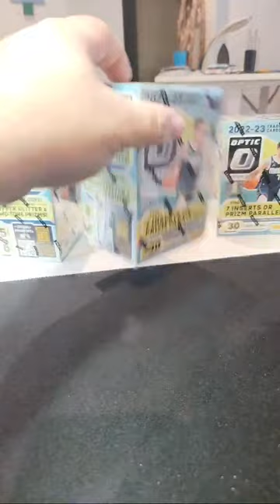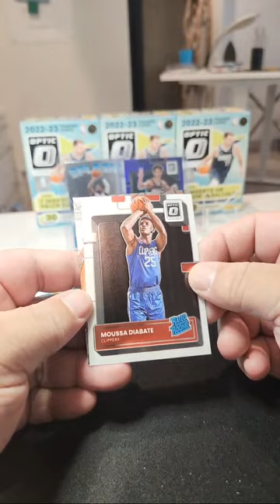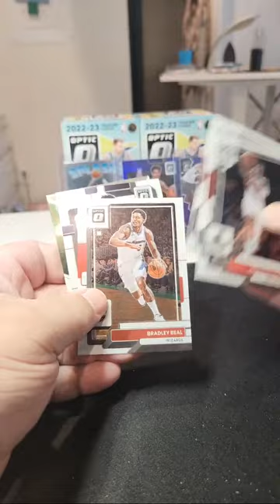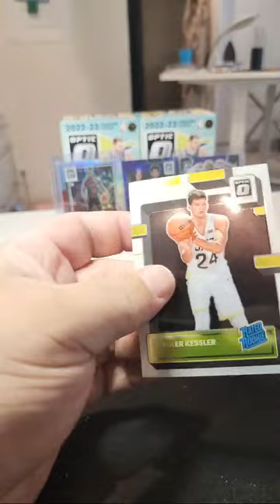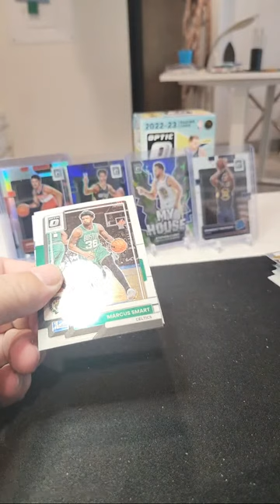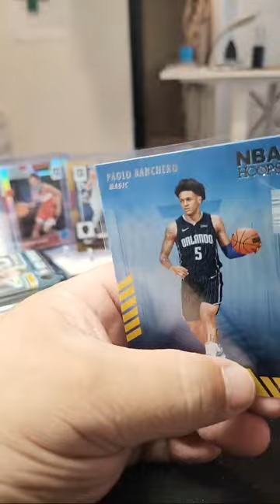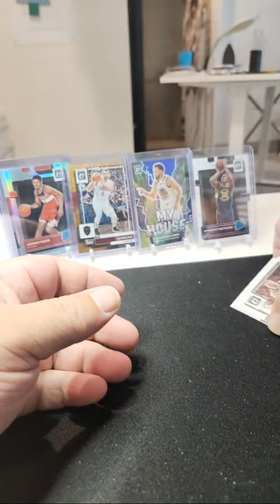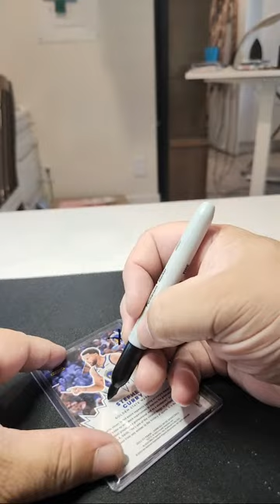Ebay Break 213 - 22/23 NBA Optic